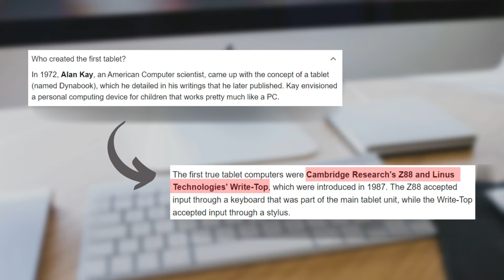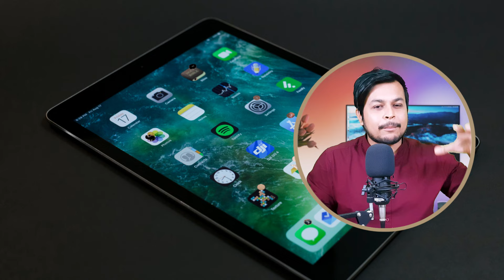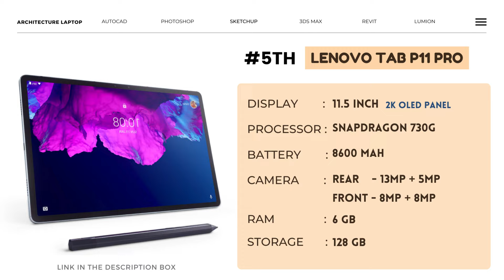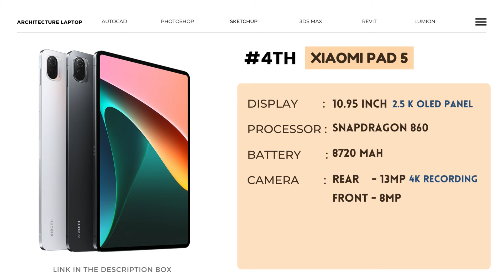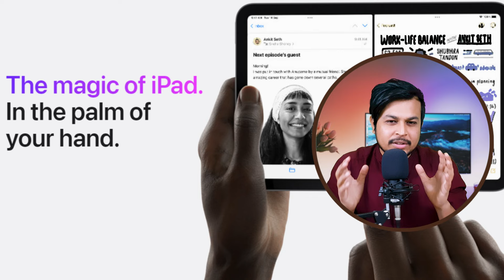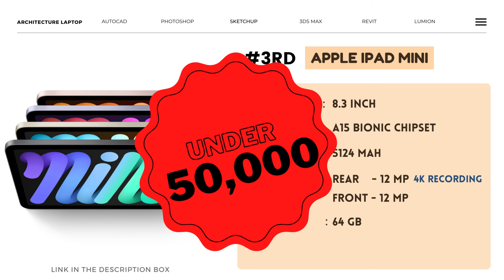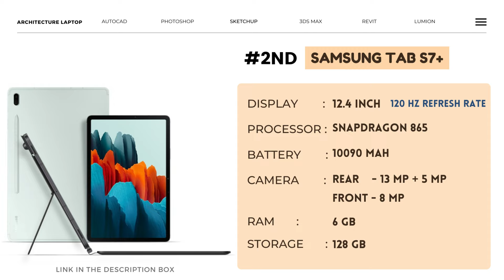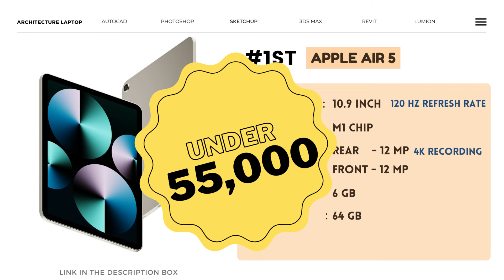Top 5 Tablets under 50000 in 2023 for College Students | iPad vs Android Tab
Tablet under 50,000 /- (Best Buy Paid Link of Amazon):-
👉 1. Apple Ipad Air 5
👉 2. Samsung Tab S7+
Samsung Tab S7 Fe
Samsung Tab S8
👉 3. Apple Ipad Mini
👉 4. Xiaomi Pad 5
👉 5. Lenovo Tab P11 Pro
Tablets continue to bridge the gap between smartphones and laptops. The past few years have seen tablets with so powerful specs that some of them can be called equivalent to laptops, at least in terms of hardware. This is what makes them great for productivity — be it for drawing with a stylus or taking notes, or even writing with their detachable keyboard docks. And with their expansive displays and powerful hardware, you can definitely use them for immersive gaming as well. Not to mention they are a boon for multimedia consumption, or even just reading your favourite book. Having said that, there is a wide spectrum of tablets that manufacturers target at different sets of users. This makes it hard to select a suitable tablet for your needs. That’s why we have created a list of the best tablets you can buy on the market currently.
Timestamp :
0:00  - Tablet Introduction
1:09 - Why you should BUY Tablet
4:41 - ipad vs android tablet
6:28 - Tablet under 50000
Top Architecture Laptop of the Week:
1. Hp Victus
2. Asus ROG Strix G17
3. Lenovo IdeaPad 3